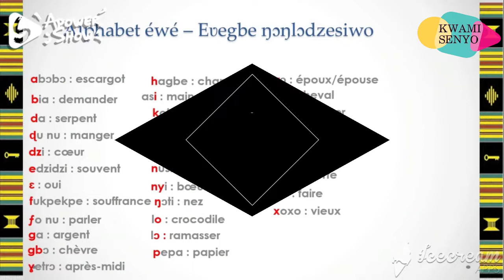Nyaletasi Episode 1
The perception that it is a sign of greatness when one is able to rattle foreign languages very well while looking down on one's own mother tongue is fast gaining grounds. This channel is meant to correct that erroneous perception and rather promote the the learning and use of our local languages